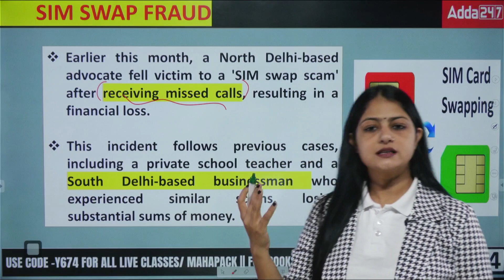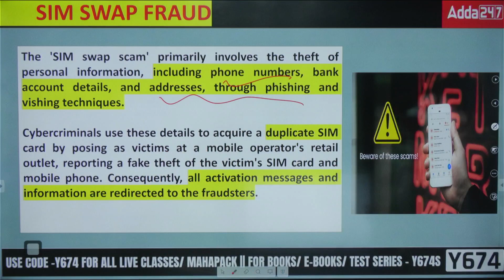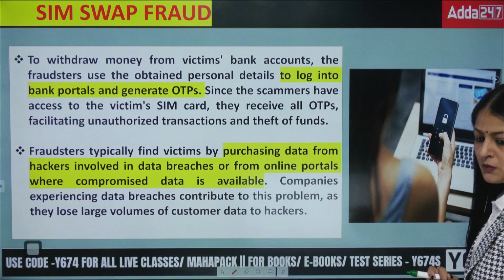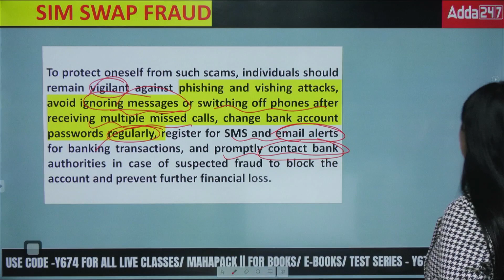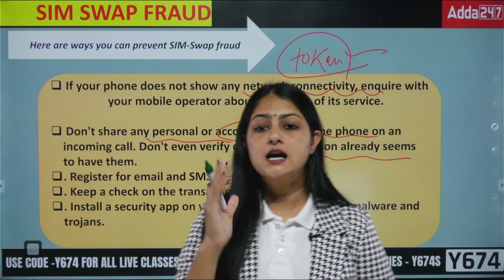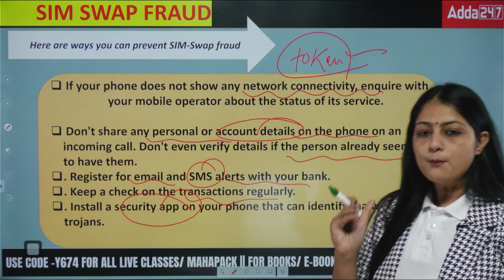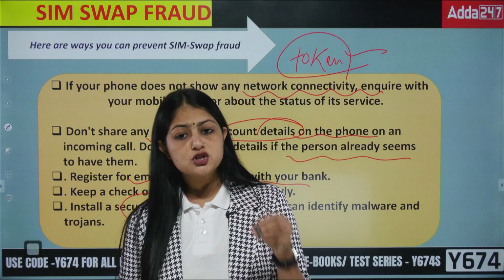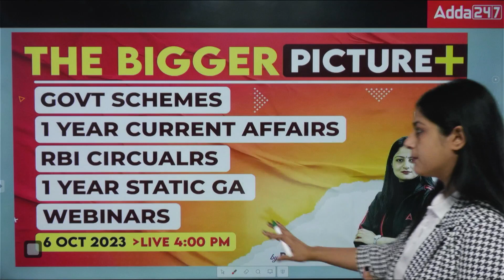Sim Swap Fraud | What Is Sim Swap Fraud?? | Current Affairs Today | By Pinky Yadav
SIM swap fraud is a type of account takeover fraud that targets a weakness in two-factor authentication (2FA) and two-step verification (2SV). In a SIM swap fraud, the attacker tricks the victim's mobile carrier into transferring the victim's phone number to a new SIM card that the attacker controls. Once the attacker has control of the victim's phone number, they can use it to reset passwords, gain access to online accounts, and make fraudulent transactions.

SIM swap fraud is a serious crime, but there are steps you can take to protect yourself. By being careful about your personal information and using strong security measures, you can help to reduce your risk of becoming a victim.